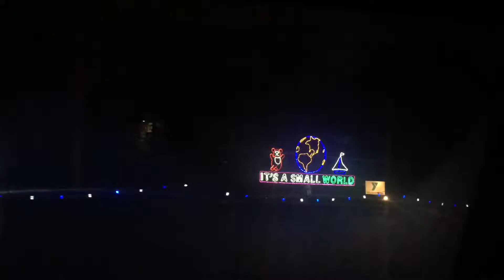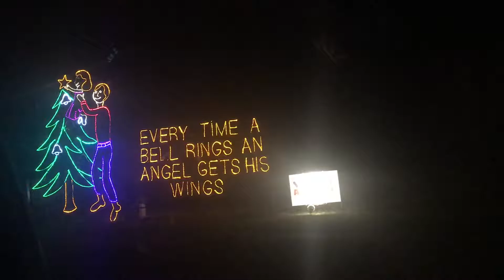Vlogmas: Day 9 | Mackenzie Michelle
Hello, pretties!
Let's Be Friends!